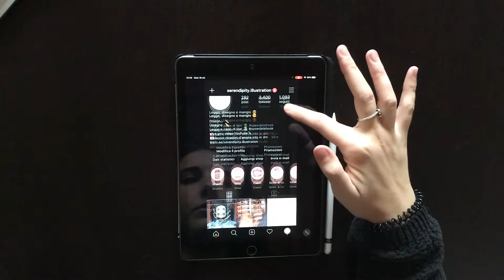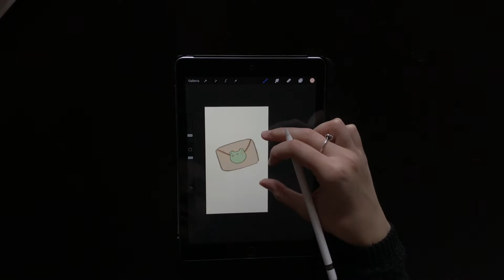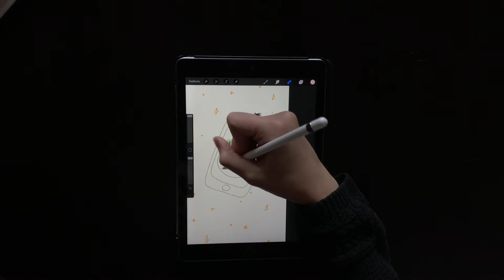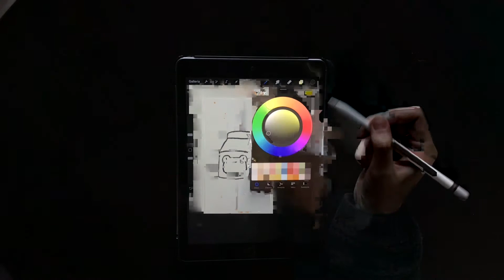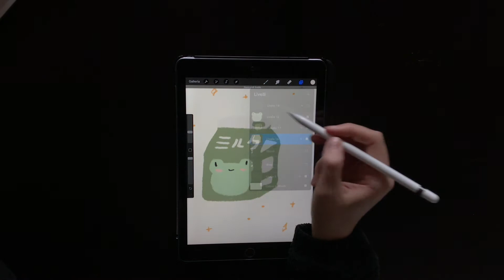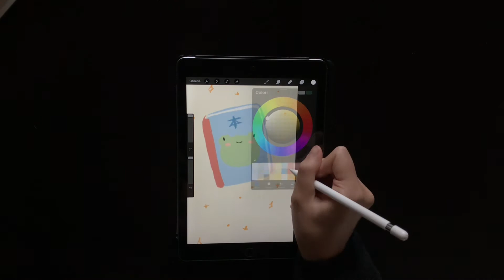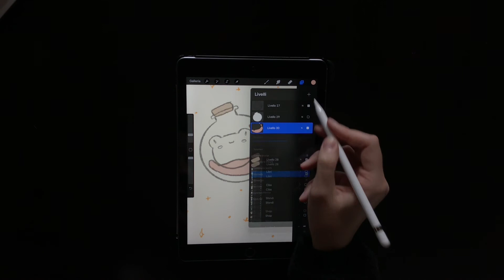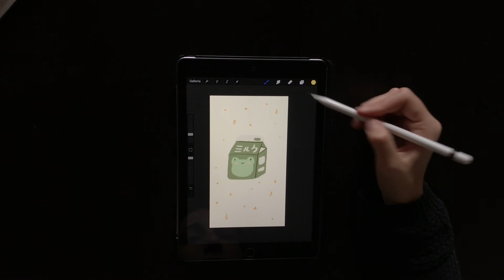DRAW WITH ME📱🖍//disegnamo insieme le copertine delle storie di Instagram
CLICCA QUI
Ciao a tutti amicici!🦖
Qua sotto in descrizione trovate i link di tutti i prodotti citati e dove trovarmi per restare aggiornati su tutto (perchè lo so che siete tutti delle portinaie)
In questo video disegnamo insieme le copertine delle storie in evidenza del mio profilo Instagram

                                                         🖍PENNELLI e PROGRAMMI USATI 🖍

Il programma che uso è
Pennello  6b (in dotazione con Procreate)

                                                               📌ALTRE COSINE UTILI📌
🎬Con cosa edito? iMovie & Procreate
📹Con cosa registro? Iphone 7